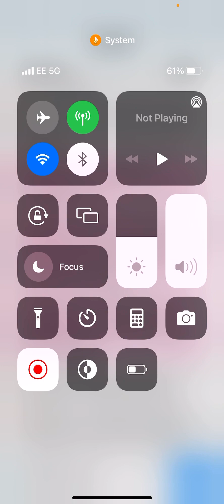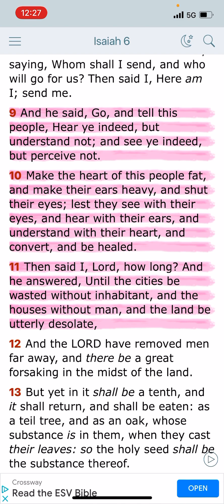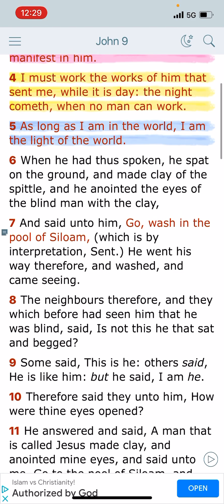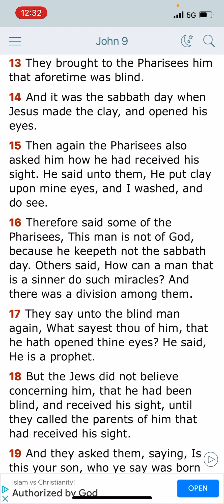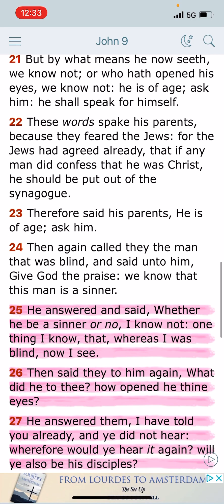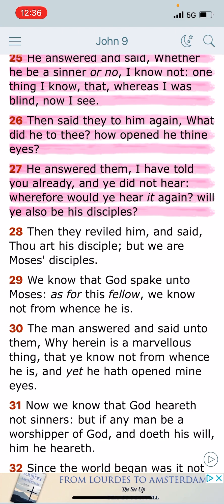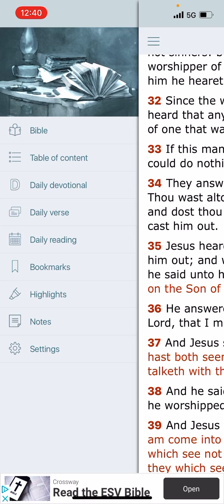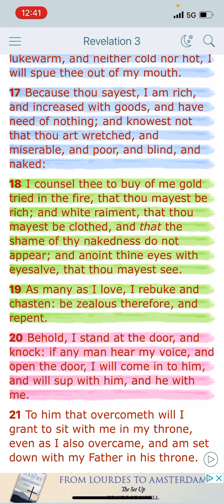Blind do see